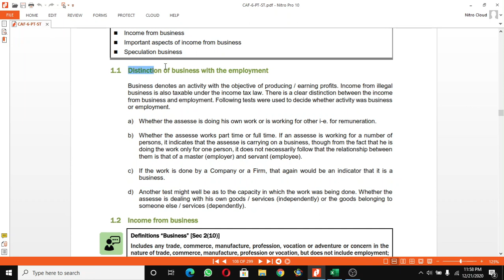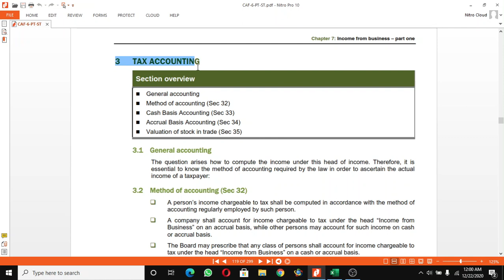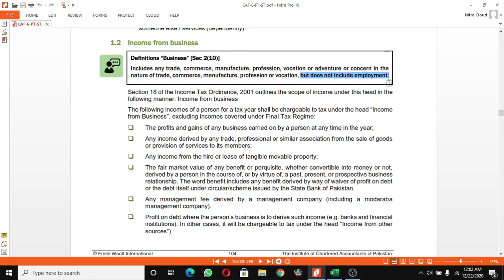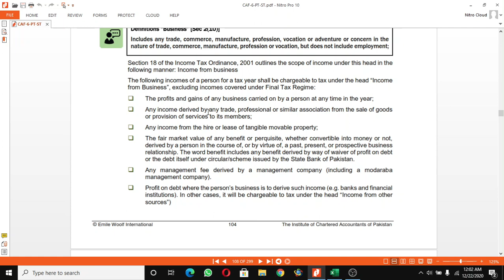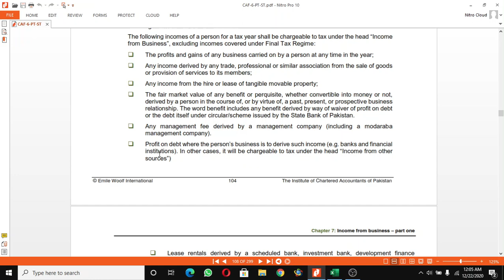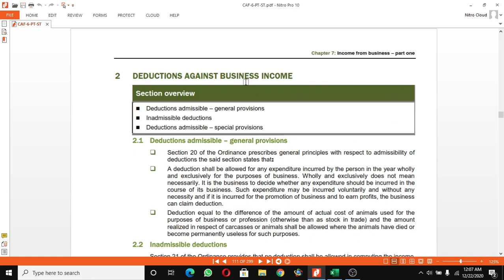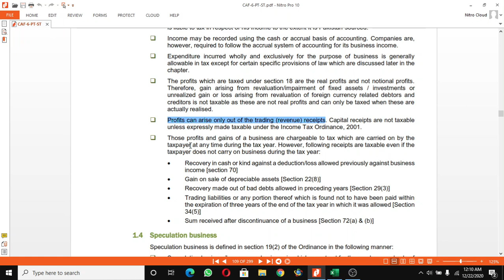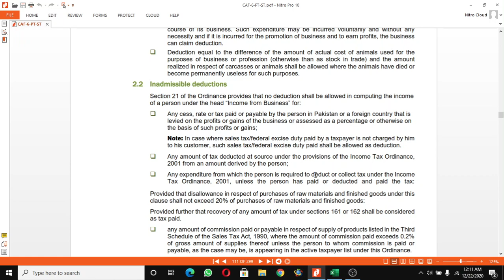CAF_06 || Spring - 21 || Chapter 07 || Income From Business (Lecture -02)